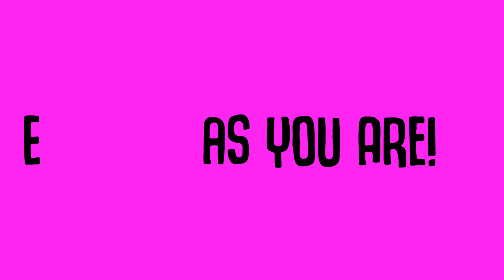Banda Internationale in Quarantäne - Berimbau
Stay Where You Are #16

Berimbau [beɾĩˈbau̯]

ist wirklich ein abgefahrenes Perkussionsinstrumet. Ein Bogen, ein Stahldraht, ein Kürbis, ein Stein und ein Stock erzeugen drei Töne, die es in sich haben. Es ist das Hauptinstrument des brasilianischen Kampftanzes Capoeira.

Eduardo Mota kommt aus Brasilien, ist Perkussionist und macht mit uns Workshops an sächischen Schulen und zeigt Euch heute, wie das Instrument funktioniert. Vor zwei Wochen hat er bereits das Pandeiro, ebenfalls ein brasilianisches Instrument, vorgestellt.

Bedingt durch den dämlichen Corona-Virus können wir unser Projekt "Come As You Are" an sächsischen Schulen momentan nicht durchführen. Auch wir sitzen daheim und können nicht zur Arbeit und vor allem nicht zur Schule! Unsere Workshops und Konzerte fallen aus.

Aber wir langweilen uns nicht und sind manchmal auch ganz gut drauf.

Wir haben ein paar Dinge ausgebuddelt, die Ihr euch auch zuhause ansehen und vielleicht sogar nachmachen könnt.

Über das Projekt:

Das Projekt „Come As You Are“ der Banda Internationale hat zum Ziel, gleichberechtigte Teilhabe von Jugendlichen und jungen Erwachsenen mit Migrationsgeschichte, insbesondere Fluchterfahrung, am gesellschaftlichen Leben in Sachsen zu fördern und zu verbessern, dabei einen Beitrag zum Abbau von Vorurteilen und Rassismus gegenüber Menschen mit Migrationsgeschichte zu leisten und den Zusammenhalt zwischen alteingesessenen und zugewanderten Bürger*innen in einer vielfältigen Gesellschaft zu stärken.

Und sollte Corona mal vorbei sein

Insbesondere bitten wir auch Jugendzentren im sächsischen Umland darum, sich bei uns zu melden, wenn sie ein Konzert mit uns veranstalten wollen. Euch wollen wir dieses Jahr besonders supporten!

Gemeinsam mit unserem Trägerverein, dem Ausländerrat Dresden, und mit der Unterstützung der Amadeu Antonio Stiftung können wir in diesem Jahr unser musikpädagogisches Engagement erweitern und einen Schritt weiter gehen: wir werden über 20 Schulen im sächsischen Umland besuchen, mit einigen feste Kooperationen eingehen, ein neues Bandprojekt mit minderjährigen Geflüchteten aufziehen und zehn Konzerte in Jugendzentren spielen.

In den vergangenen zwei Jahren haben wir bereits über 60 Workshops an sächsischen Bildungseinrichtungen gegeben...Kitas, Grundschulen, Oberschulen, Gymnasien, Berufsschulen. Neben unserem Band-Alltag, der neben unserem Arbeitsalltag läuft. Wir haben hunderte Kilometer auf Sachsens Straßen zurückgelegt, mussten manchmal schon um 4:00 los, waren oft den ganzen Tag unterwegs. Daneben haben wir die Kangaroo Band mit unbegleiteten jugendlichen Geflüchteten in Leben gerufen, die im Dezember ihre erste Platte aufnehmen konnte!

Ja, wie so viele andere auch, haben auch wir unseren Alltag auf die aktuellen politischen und gesellschaftlichen Verhältnisse in Sachsen und Deutschland längerfristig ausgerichtet.

Die Förderung durch die Integrativen Maßnahmen des Freistaats Sachsen und der Einsatz unseres Preises des The Power of the Arts haben fast 4.000 Schülerinnen und Schülern zu richtig geilem Krach verholfen! Bei unserem Träger, dem Ausländerrat Dresden, ermöglichte das Projekt eine volle Stelle.

Zum Ende des Projektsjahres würdigte uns die Bundeszentrale für politische Bildung (bpb) und das Bündnis für Demokratie und Toleranz - BfDT mit einer Auszeichnung und einem Preisgeld von 2.000€

Für viele von uns ist die Arbeit an Schulen nicht mehr wegzudenken. Manche, die 2015 als Geflüchtete in die Band kamen, lernen oder studieren nun pädagogische Fächer und wollen mit demokratischem und musikalischem Engagement ihren Lebensunterhalt auch in Zukunft bestreiten.

Auch das war unsere Konsequenz aus Pegida, AfD, Fremdenfeidlichkeit, Rassismus, Homophobie und Antisemitismus in Sachsen: